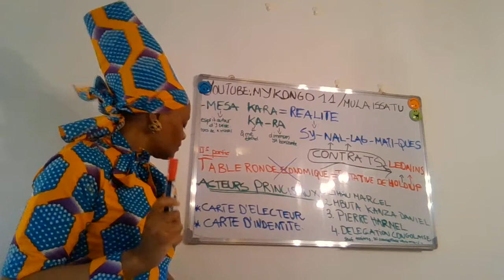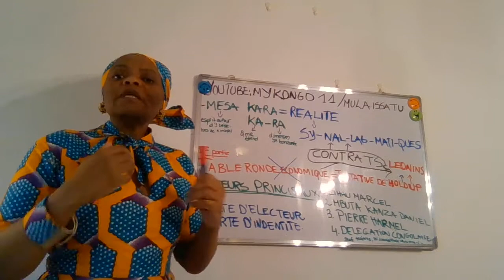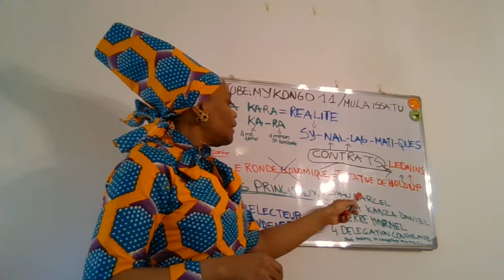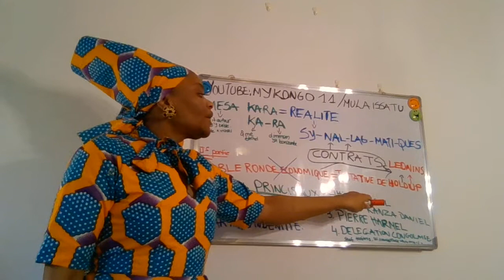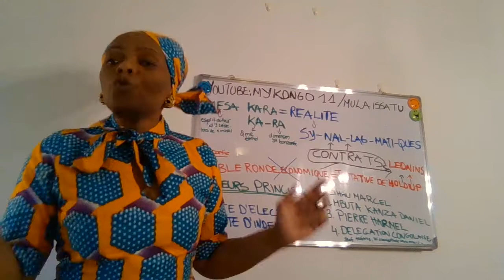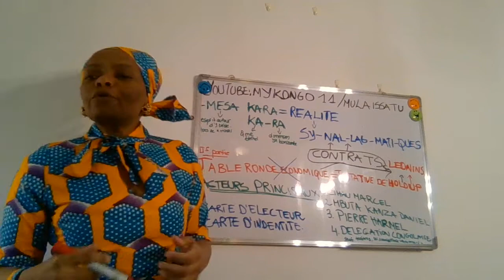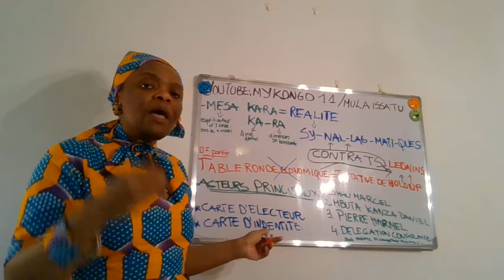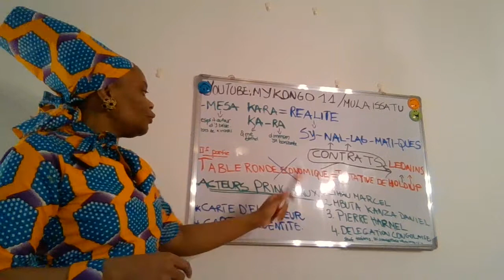MY KONGO 11:(partie 2, table ronde) TABLE RONDE ECONOMIQUE=TENTATIVE DE HOLD UP